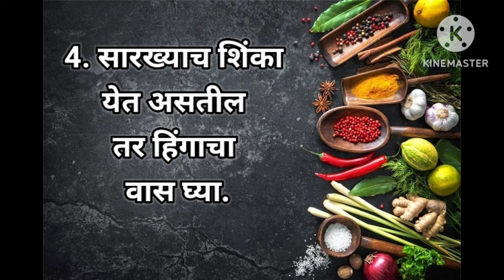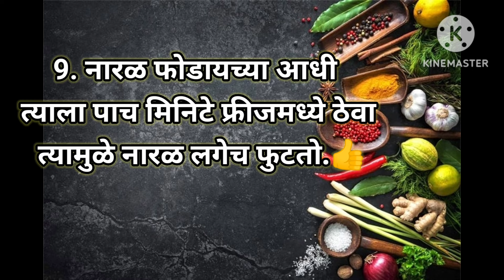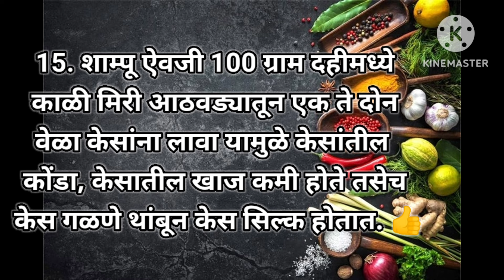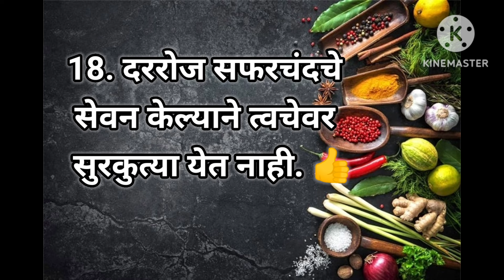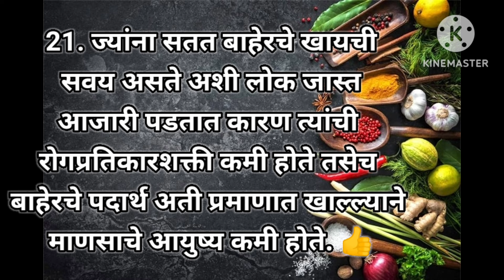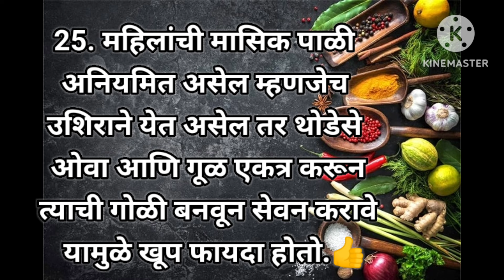💐💫अतिशय महत्त्वाच्या 25 किचन टिप्स | kitchen itips in Marathi | cooking tips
ID rupali_pal_kala_

channel Rupali pak kala